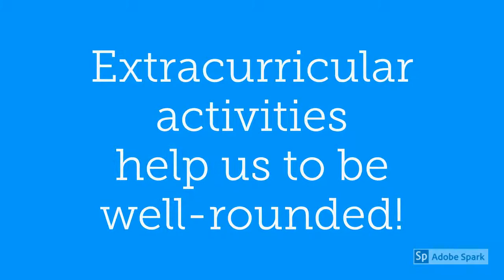WECHS Whats Super About Public Schools